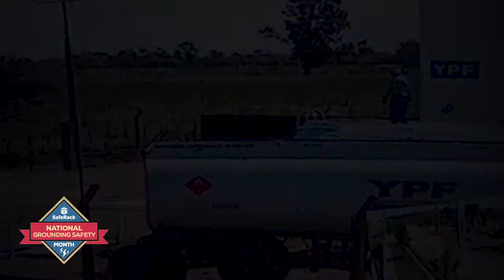Truck, Railcar and Bulk Transfer Grounding and Bonding Solutions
PROTECT PERSONNEL, PRODUCT, AND TERMINALS WITH STATIC GROUNDING SOLUTIONS FROM SAFERACK

Solutions Tank Trucks, Railcars, Drums, IBCs, Totes, Portable Containers, and Mobile Tanks

SafeRack makes vehicle grounding easy with technologically advanced verification and monitoring systems to help boost safety, productivity, and developing comprehensive grounding safety plans. Our turnkey solutions ensure your truck, railcar, or containers are properly grounded before loading begins, protecting your employees and property from accidents caused by static sparks.